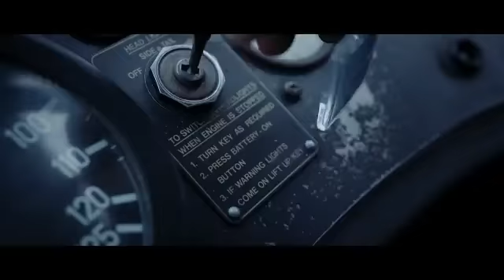WorkChoices v2.1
If you thought that the burden of paying to keep the country safe from Cov-d-19 and to prevent an economy that has been circling the drain for 2 years will be shouldered equally - think again.
Scott Morrison is making it easier for employers to impose lower wages, harsher conditions on new and existing staff.